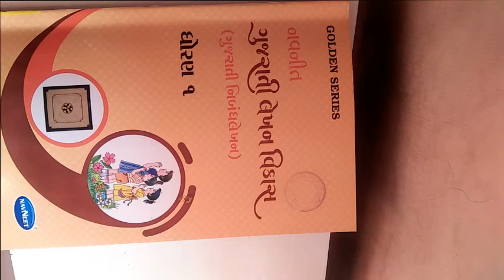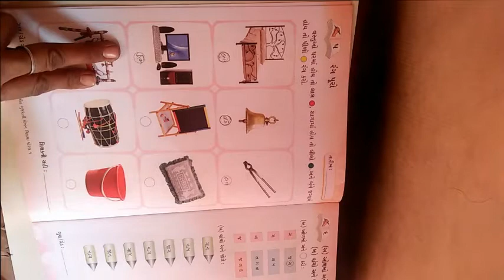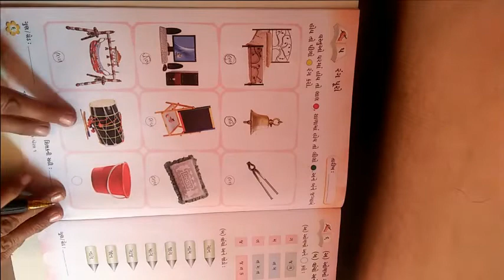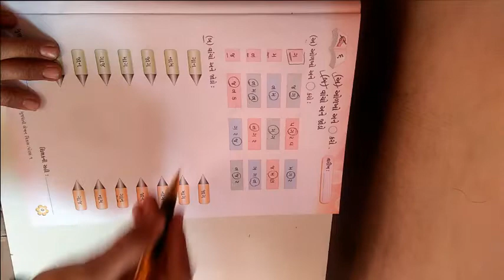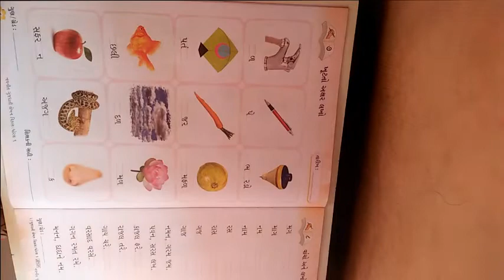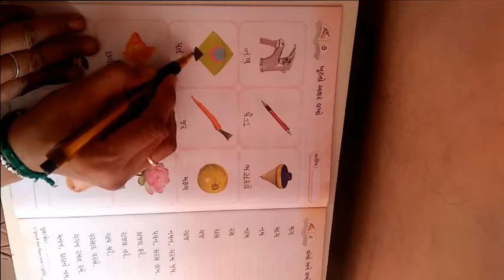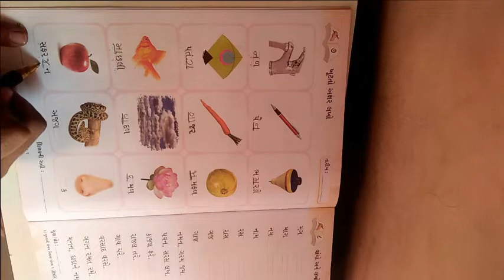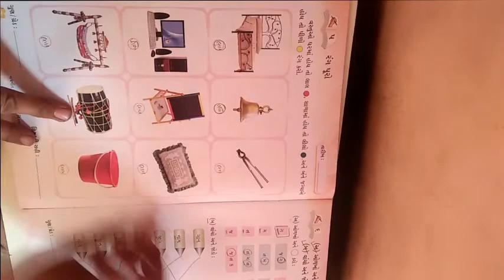ધોરણ ૧ વિષય કલરવ બીજુ સત્ર ગુજરાતી લેખન વિકાસ ભાગ ૨